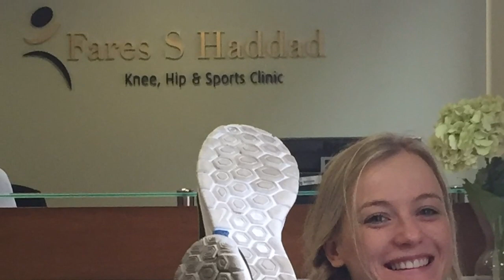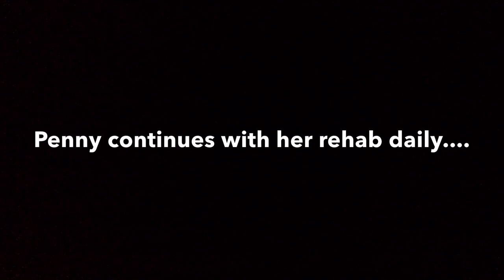Penny Coomes' road to recovery. One year on...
This video provides an inside look into what Penny has been through over the last year. In June 2016 Penny fractured her Patella (knee cap) into 8 pieces. It was a potentially a career ending injury. With the
Olympics in 2018 she wanted to document her recovery so people can be part of her journey. Hopefully it can serve as inspiration to any other athletes that go through similar struggles with injury. Never give up and keep fighting.